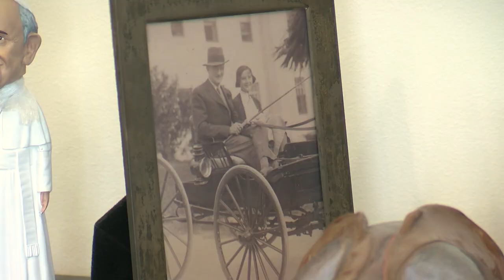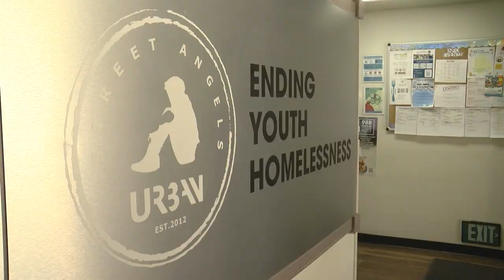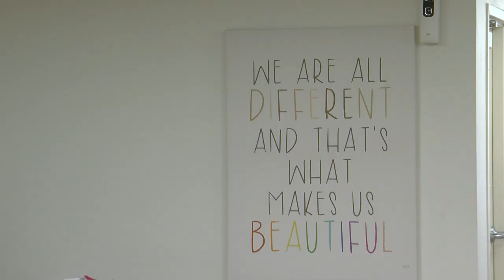Padres owner Peter Seidler talks team, homeless efforts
He is baseball royalty, a billionaire pro sports franchise owner that has taken San Diego by storm since he bought the Padres in 2012.  But, as KPBS’s Maya Trabulsi reports, what many people don’t know about Peter Seidler is his infectious optimism. He believes he can help create a better future for San Diego’s unhoused population.

For more information you can visit LuckyDuck.org